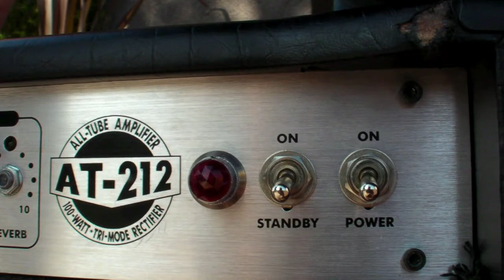Kwirkworld Commercial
This is a commercial written and directed by Trevor Boyd

This commercial was actually really fun and easy to shoot, the people that work here are really enjoyable to talk to and plus, this store has a lot of great products. or look them up on facebook, but probably can find it on your own.

Guitarist is Jamin Baker